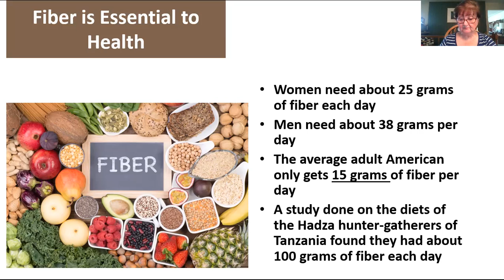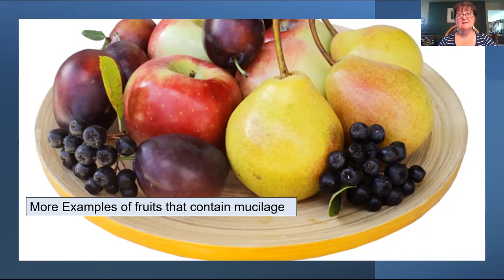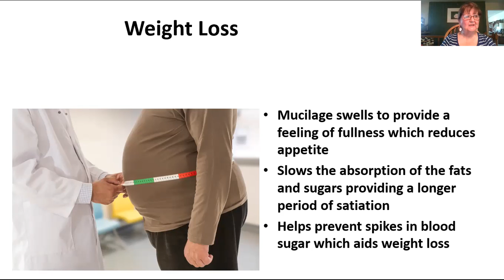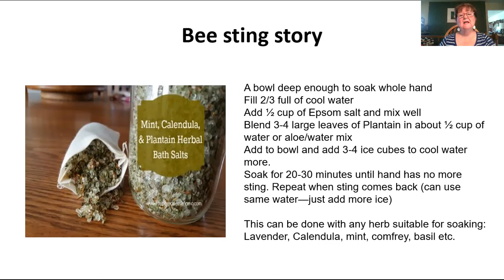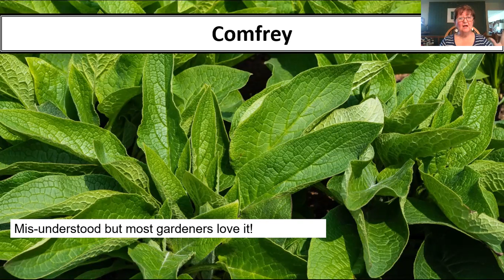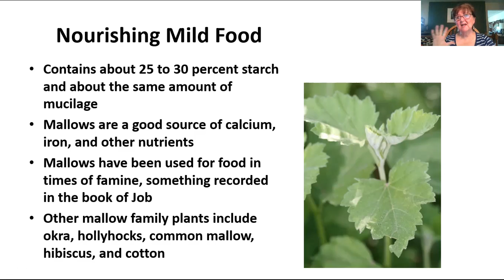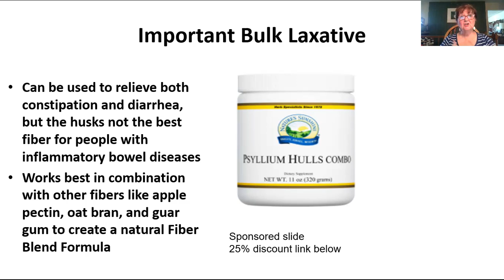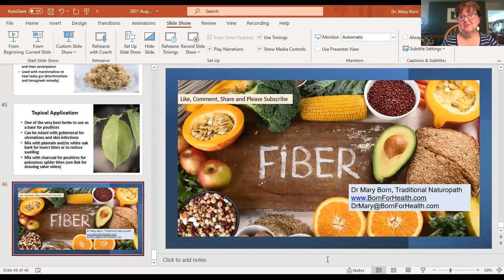Roughage vs Smoothage (Fiber)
Do you know the difference?
Hopefully after viewing you will and be able to add them to your diet for better health.